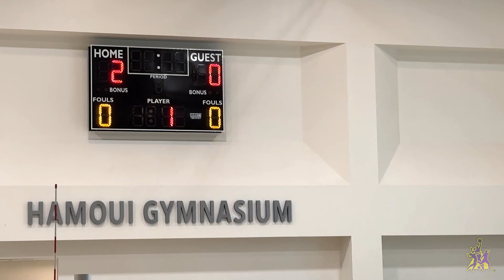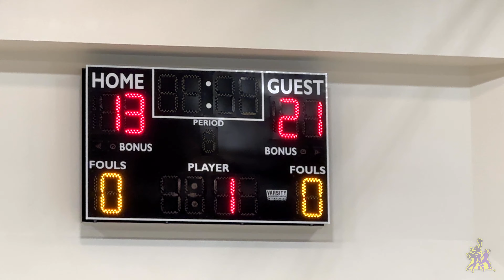u14 "Purple 3" vs. "Purple 5" 2-19-23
Watch match between two of our intermediate-level girls volleyball u14 teams during our in-house tournament on 2/19/23 in Irvine.  Purple 3 & Purple 5: Coaches Luciana Freire, and Kaitlyn Tran.

All Videos are in 4k, so adjust your settings!
0:00 Intro
0:24 First Set
4:34 Second Set
10:06 Awards Ceremony

AAA Sports Club is Irvine's premier youth sports training organization.

Our goal is to help athletes improve their skills in their particular sport of interest while providing an entertaining and safe atmosphere.  We offer youth sports camps for boys and girls year-round (camps in fall/winter/spring/summer).

All of our coaches are former players who competed at a high-level, and more importantly know how to teach!  We know every child is different and we cater to everyone who enrolls in our programs.  Our after-school practices are 1.5 hours, and summer camps are 3 hours long leaving plenty of time for skills training and games.

At AAA Sports we aim to set a new standard for excellence in sports activities in Irvine as well as the surrounding communities in Orange County!  Our central location allows us to serve the Costa Mesa, Santa Ana, Tustin, Lake Forest, Fountain Valley, Newport and Huntington Beach areas.

In addition to our own camps and leagues, we are available for hire (or consultation) if any Southern California schools/institutions (public or private) are looking to add student enrichment programs.  We also offer private training packages